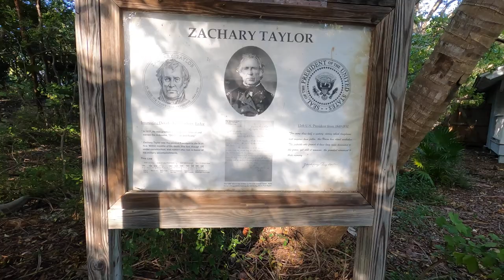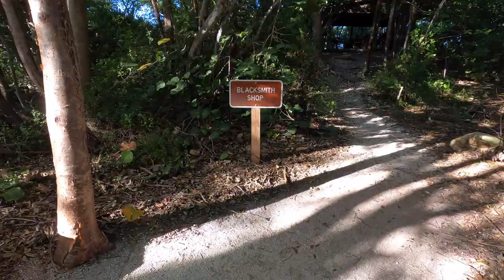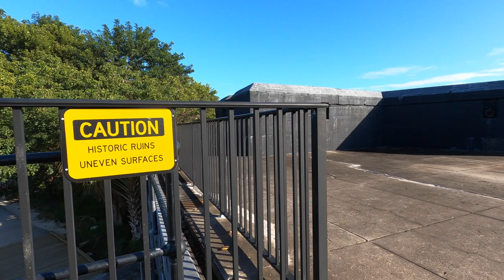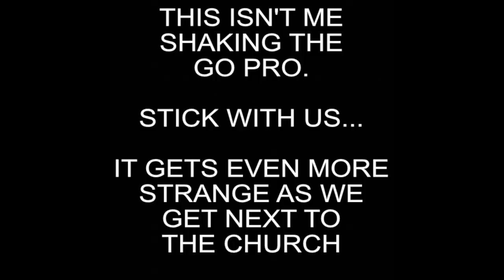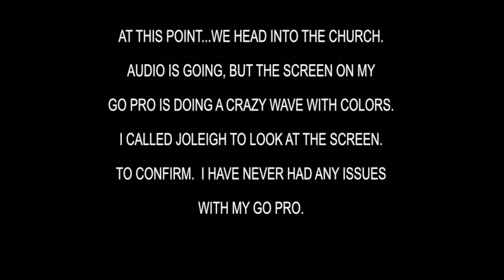Haunted Fort Zachary Key West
Check out this video as we explore Fort Zachary in Key West Florida.  We first bring you to the public beach area of Fort Zachary and then we bring you into the actual Fort itself.

The Fort Zachary Taylor Historic State Park, is also known as Fort Taylor and is a Florida State Park and National Historic Landmark centered on a Civil War-era fort located near the southern tip of Key West, Florida.  The address for Fort Zachary is 601 Howard England Way, Key West, FL 33040.  A must visit if you are visiting Key West Florida.

We also, had a strange experience at Fort Zachary when we entered the Church.  Check out this article about the hauntings at Fort Zachary Taylor

Interested in learning about Passive Income, Real Estate, Investing & Financial Freedom?

This site has been developed in order to give an insight into Florida.  From Real Estate to restaurants to all Florida attractions.   Also, you can expect to gain valuable information pertaining to the local real estate market, market conditions, hot deals, tips and much.  We cover many facets of real estate including but not limited to income real estate, beach & waterfront real estate, buying & flipping, property management and much more.  Collectively they have 40+ years servicing areas of South Florida.   As always search the local market FREE